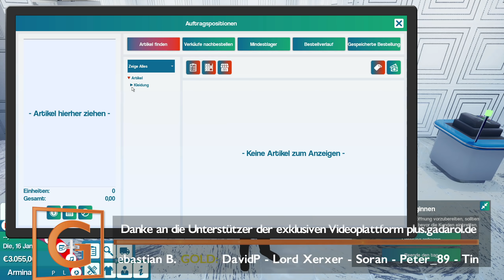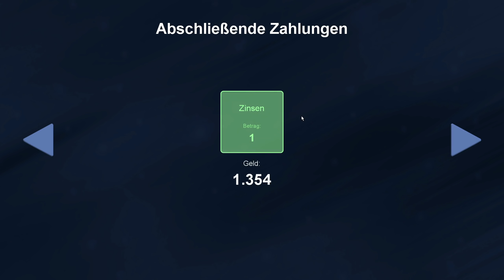Verkauf Tycoon ► Einsam im Klamottenladen | Verkäufer Ladenbesitzer Simulator [s2e9]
Im Verkäufer Simulator King of Retail bist Du der Chef eines aufstrebenden Einzelhandelsimperiums. Hier als "Verkauf Tycoon" für Euch im Gameplay Test! ► ABO ◄ ► MEHR? ▼▼▼ Beschreibung lesen!

Über den VerkaufTycoon KingOfRetail (aus dem Klappentext)

Diese Management Simulation mag auf den ersten Blick simpel aussehen, doch unter der Haube gibt es so viele liebevolle Details mit hoher Tiefe, dass sie auf jeden Fall einen extra Blick wert ist. Wir schlüpfen in die Rolle des Besitzers und Managers eines Ladens, der sich natürlich zu Beginn auch um alles selbst kümmern muss: Die passende Ware zur Zielgruppe, Kunden beraten und abkassieren, und natürlich auch aktuelle Trends erkennen, um sich gegen den Wettbewerb durchzusetzen und nicht pleite zu gehen. Wie auch in meinem Kanal gilt: Eigentlich bist DU der König, also kommst du auch in meinem Laden einkaufen? Viel Spaß und gute Unterhaltung!

GADAROL™ und das G►GS® Logo sind eingetragene Markenzeichen der Gadarol Online Media.  Viel Spaß mit der heutigen Folge: Verkauf Tycoon ► Einsam im Klamottenladen | Verkäufer Ladenbesitzer Simulator [s7e9]